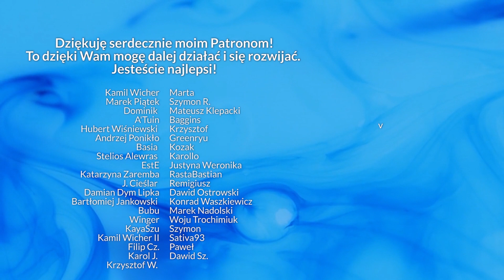USUNELI MI KONTO NA INSTAGRAMIE TUŻ PRZED USTAWAMI W SEJMIE. KOMU NA TYM ZALEŻAŁO?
🌱 Dołącz do grona aktywistów Mesta, aby dostać specjalne bonusy:
| Czytaj newsy na | Niestety moje konto na Instagramie zostało usunięte. Co się wydarzyło? Czy jest możliwość odzyskania?

▶ Zrób przelew na konto 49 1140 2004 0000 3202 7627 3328 Odbiorca: Damian Sobczyk Tytuł przelewu: "darowizna"

Pozdro!
Mestosław